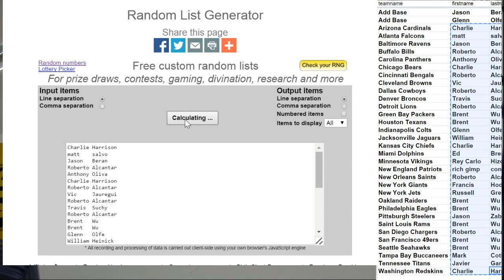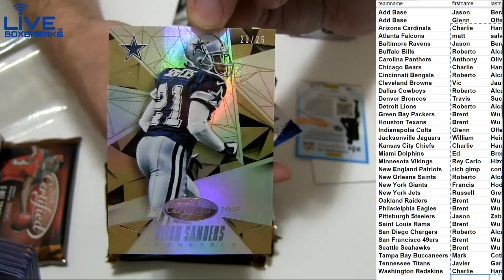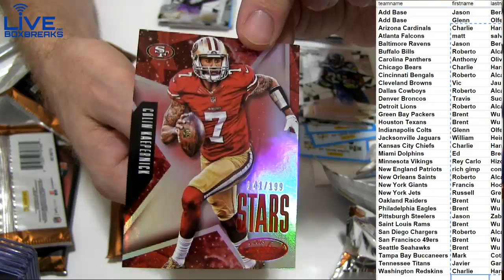2015 Certified #53 LBB